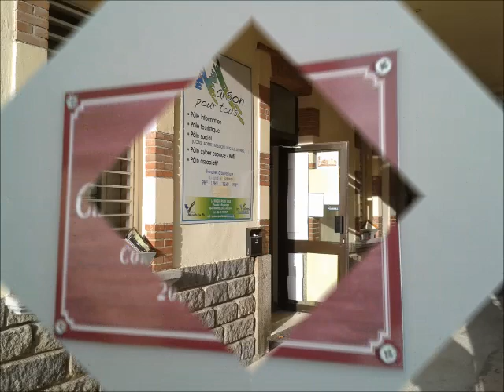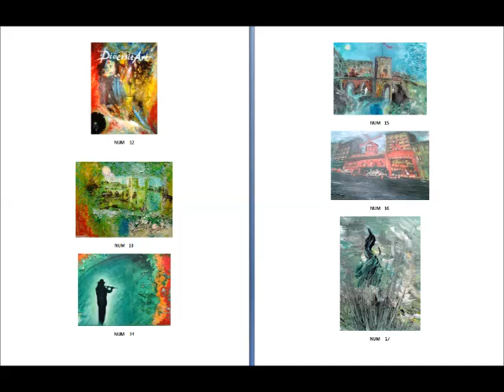MAISON POUR TOUS PINTURES ENRIC PUIGSEGUR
MÚSICA.IMATGES I VIDEOMUNTATGE
ENRIC PUIGSEGUR
Copyright   E.P.